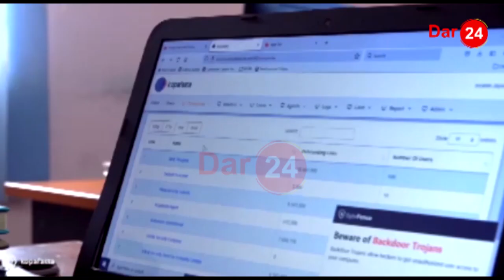DILI LIMEIVA!: YANGA KUMUUZA FEI TOTO/ UTABIRI WA AMUNIKE WATIMIA/ "UWEZO WAKE SIO WA KAWAIDA"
ALIYEKUWA Kocha mkuu wa Simba, Didier Gomes wa Simba amefichua kuwa kiungo wa Yanga Feisal Salum ‘Fei Toto’ hana muda mrefu kabla hajasepa ndani ya timu hiyo.

Kocha huyo raia wa Ufaransa, alisema kwa namna anavyomuona Fei Toto na muda ambao amekaa nchini, mchezaji huyo hana muda mrefu wa kucheza soka katika Ligi ya Bara, kwani anaamini ana uwezo wa kukipiga nje ya nchi ikiwamo Ulaya.